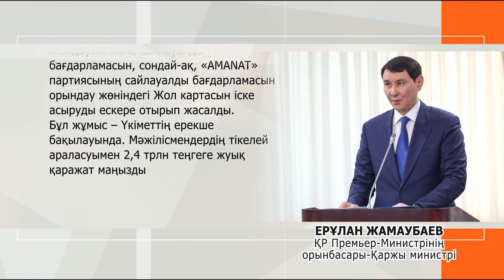Өңірлерді да­мытуға 2024-2026 жылдарға 7 трлн теңге қарастырылған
Мәжілісте «AMANAT» партиясы фракциясының кеңейтілген жиыны өтті. Алқалы басқосуда депутаттар «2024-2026 жылдарға арналған республикалық бюджет туралы» және «Қазақстан Республикасының Ұлттық қорынан 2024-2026 жылдарға арналған кепілдендірілген трансферт туралы» заң жобаларын мақұлдады.